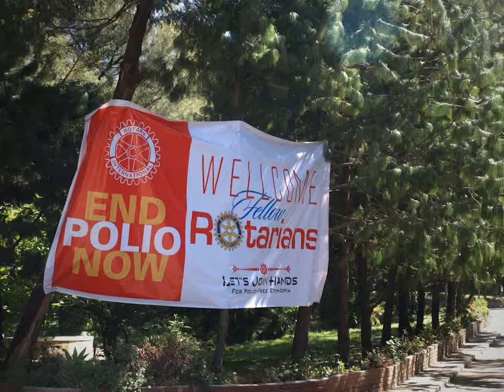Kathleen Murphy, Community & Volunteerism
YMCA Women of Excellence Honouree, 2015

Kathleen has made an indelible mark on the community, enhanced community-centered programs and with her passion for promoting cultural understanding she has opened her home to international exchange students.  Whether in Africa delivering mosquito netting to protect children from malaria or taking part in immunization programs for polio eradication in Ethiopia, Kathleen is incredibly generous of her time and talents.  Among her numerous awards, the Rotary Club of South London presented her with the Paul Harris Fellowship Award; the highest honour to be bestowed upon a Rotarian or community professional. Recipients exemplify the highest ideals in Rotary’s “Service above Self”.  Kathleen is a silent leader who does not seek attention or recognition, yet is wholly deserving of both.

Video by Eyepowered Media